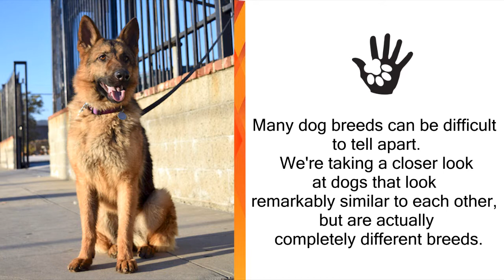Dog Breeds Commonly Mistaken For German Shepherd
If you're just a straight up German Shepherd fanatic then you're going to absolutely love these other extremely GSD-esque breeds!